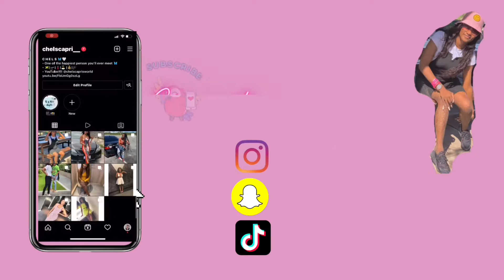How our Saturday went